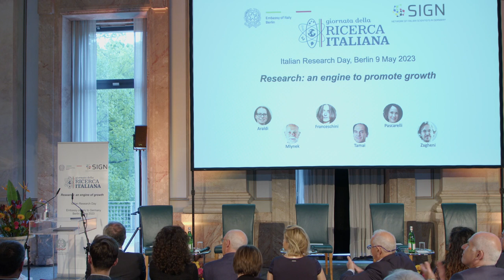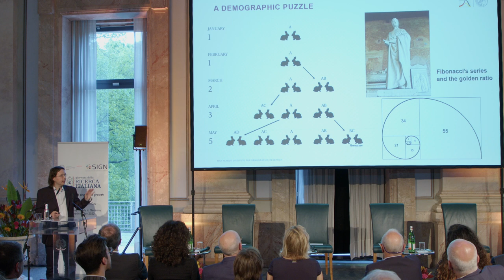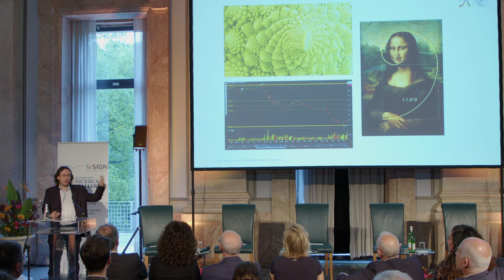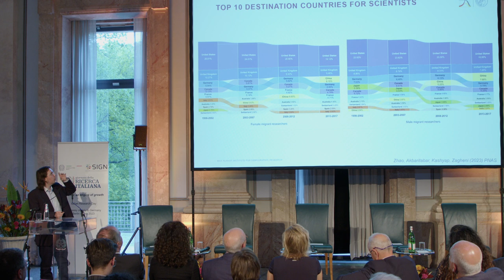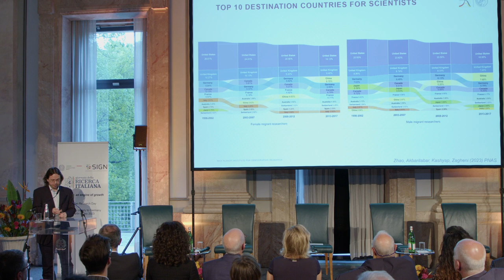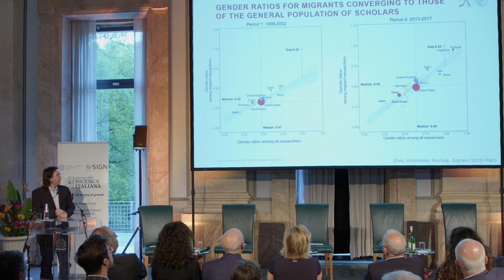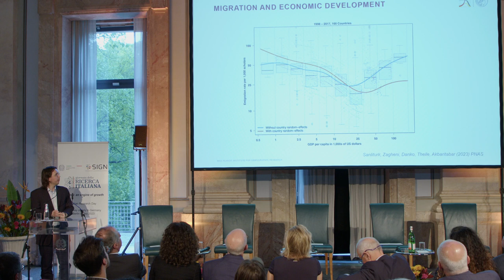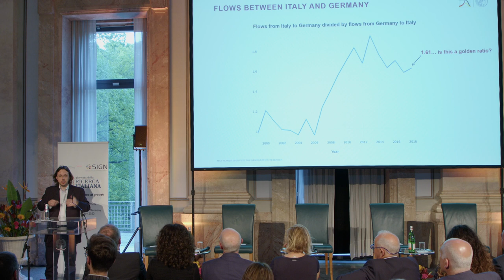Talk by Emilio Zagheni (MPI Demography)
Emilio Zagheni, managing director of MPI for Demography in Rostock, talk about gender aspects of scientist migration, also with reference to Italy-Germany flows.